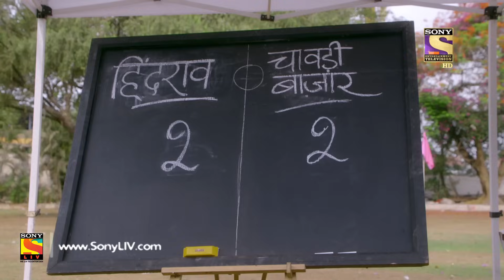Isharon Ishaaron Mein - Ep 3 - Full Episode - 17th July, 2019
Episode 3: Yogi Is Upset
Everyone in Yogi's family is happy because his father tells everyone that Yogi was following a girl on the streets. Yogi tries to tell his father that he wasn't following any girl but his father doesn't listen to him. Yogi tells everyone that he has no life and he can't even do anything on his own and gets upset.

About Ishaaron Ishaaron Mein:
Ishaaron Ishaaron Mein is the story of Yogi, a hearing-impaired man whose spirited way of handling his own disability and the acceptance of the same by his family is inspiring. While the world has not been transitioned from “disabled” to “differently abled”, Yogi sets an example by celebrating life to the fullest. He wants to fall in love, get married and lead a jubilant life. This story traces his boy to man journey of falling in love, getting his heart broken and finding love in the most unexpected corner. Love; that is not like him but that completes him.